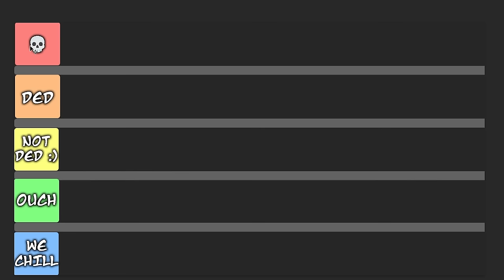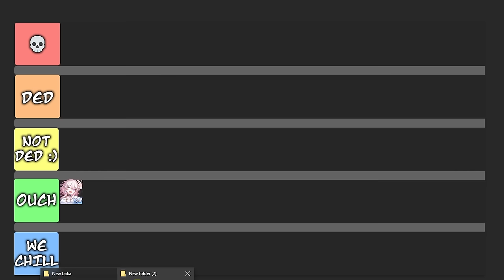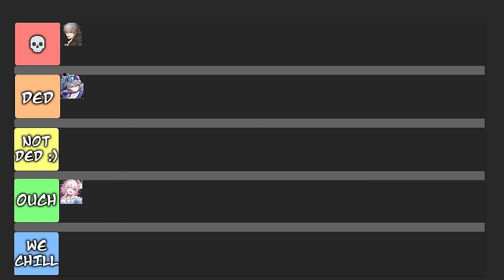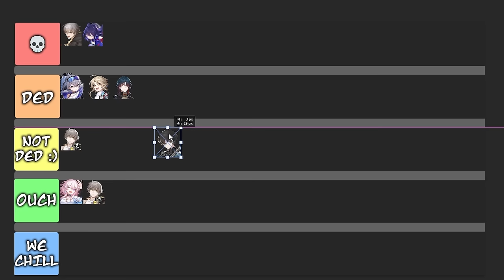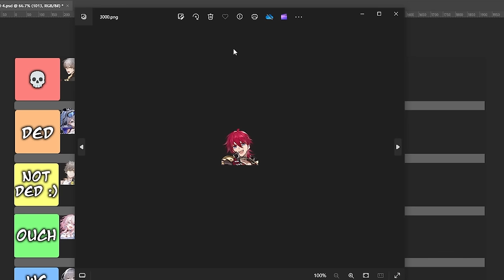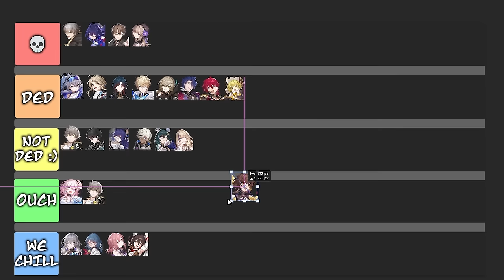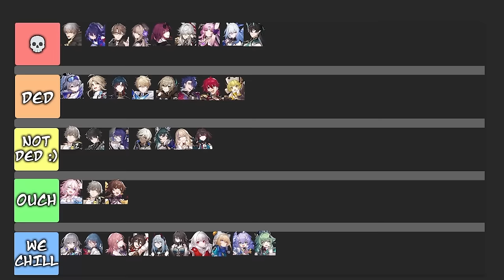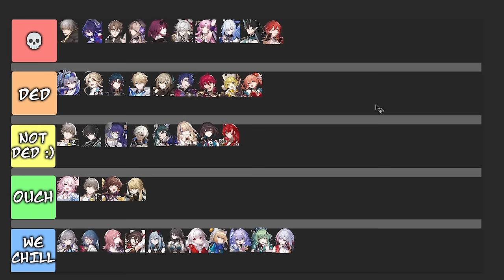How Likely Am I To Survive Each Honkai: Star Rail Ultimate~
you guys dont understand i sat here for 1.5 hours deciding if the thumbnail should be himeko or welt!

1k 1k 1k 1k 1k 1k i BEG 1k PLEASE

uhhhhhhhhhhhh i might play more start rail? idk dikdidkidk dunno

SOLSMIT BACK AT IT WITH HIS CLAIM TOO FAME
IMAGINING HIMSELF DYING TO FICTIONAL CHARACTERS LMAO

thank you all for a great year~

i cannot fail now.